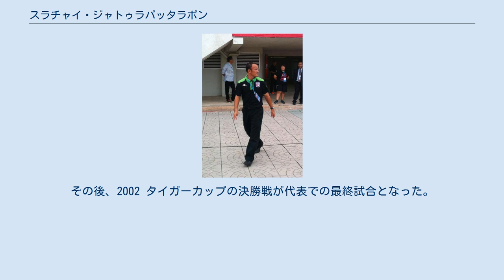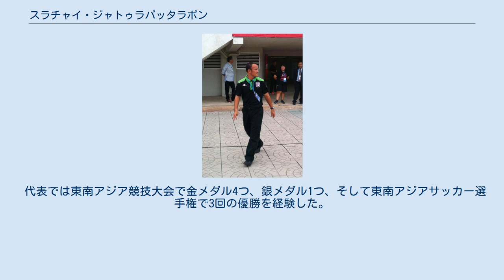スラチャイ・ジャトゥラパッタラポン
ゴンバク・ユナイテッドFCの選手
ホーム・ユナイテッドの選手
スラチャイ・ジャトゥラパッタラポン（タイ語: สุรชัย จตุรภัทรพงษ์、1969年11月20日 - ）は、タイの元サッカー選手、現サッカー指導者。
元タイ代表。
 1991年から1997年にかけてタイ・ファーマーズ・バンクFCに所属した。
この時期は彼にとって絶頂期にあり、クラブは1993-94シーズンと1994-95シーズンにはAFCチャンピオンズリーグを制覇し、1995シーズンも3位という結果を残した。
1998年にはRBAC FCに移籍、2000年末まで在籍した。
 21世紀はシンガポール、Sリーグで活躍した。
ゴンバク・ユナイテッドFCに2001年に加入したが、2002年にクラブは財政難からリーグを撤退、ホーム・ユナイテッドに移籍した。
2004年に年間最優秀選手賞を授与され、2005年まで選手として所属し引退した。
2005年2月23日にはタイ王国サッカー協会によって引退試合が開かれ、タイ王国オールスターセレクションとホーム・ユナイテッドとの対戦が行われた。
この試合は国際的にテレビで放映され、1200万バーツの経済効果を与えた。
 彼が初めて代表になったのはU-14代表でのことであった。
その後U-16、U-19代表を経てA代表となり、その初出場は選手になった1991年の事であった。
その後、2002 タイガーカップの決勝戦が代表での最終試合となった。
 代表では東南アジア競技大会で金メダル4つ、銀メダル1つ、そして東南アジアサッカー選手権で3回の優勝を経験した。
 クラブ ホーム・ユナイテッド 代表 個人 クラブ